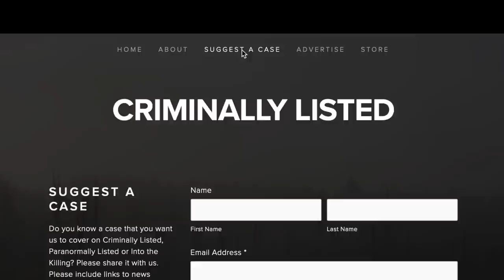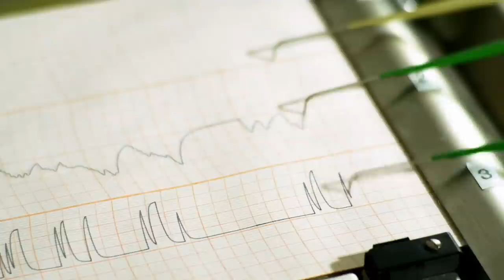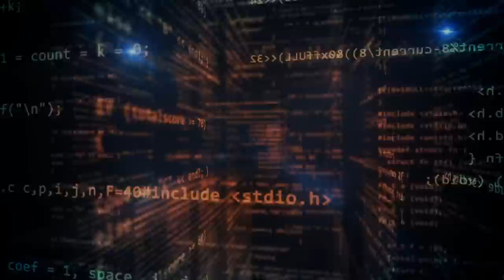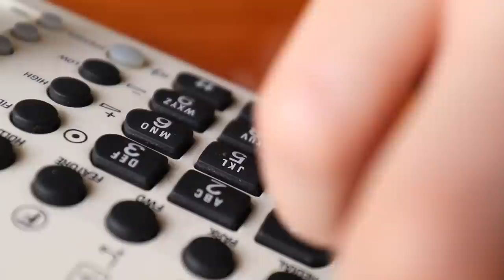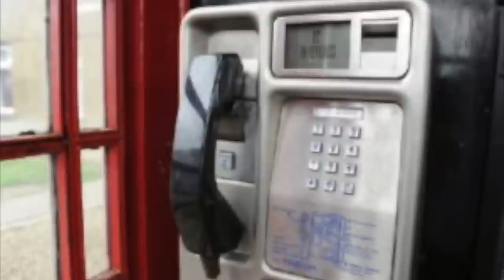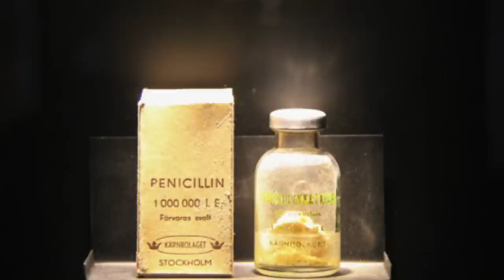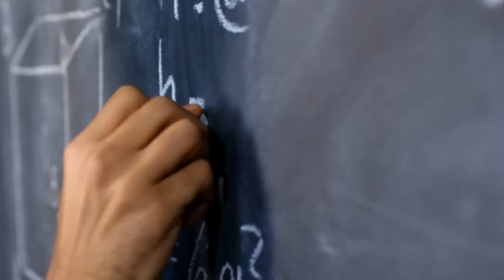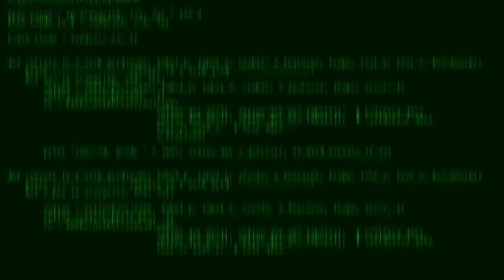3 Mind Bending Glitches in the Matrix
Do you ever get a sense of Deja Vu?

In 375 BC, Plato about the allegory of the cave. Several people are chained up in a cave, and their entire reality is the shadows they see on the cave of the wall. Essentially, it questions what exactly is reality? Is it somehow artificial? If it is artificial, they're maybe mistakes, or glitches, that could we are living in something like a computer simulation.

[0:54] Eternal Return
[5:20] False Memory
[9:23] Synchronicity